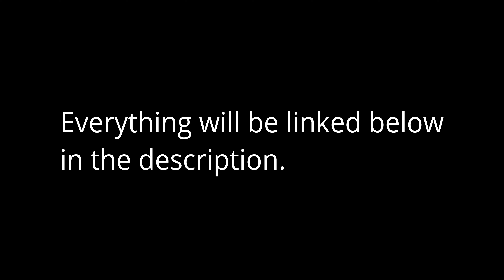2022, thank you. 2023 Is coming.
I love 2022, it was probably one of my favourite years of all time. It was absolute fantastic. Thanks to absolute everyone I've meet. But let's look at 2023, it's coming.

Game: Nothing.